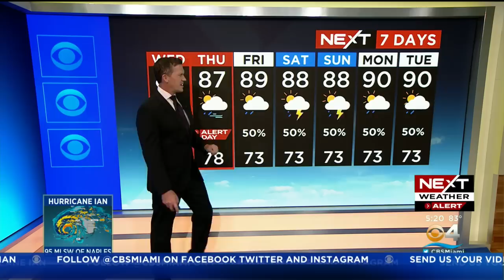Tracking Hurricane Ian 9/28/2022 5AM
NEXT Weather meteorologists Lissette Gonzalez and Dave Warren have the latest on Hurricane Ian and its impacts on South Florida.